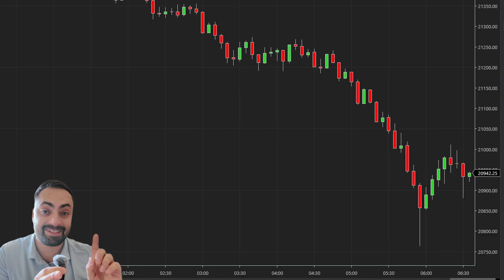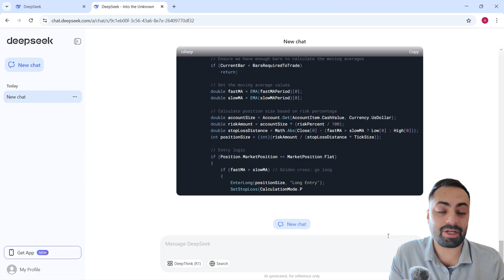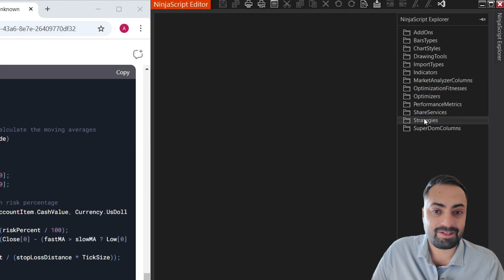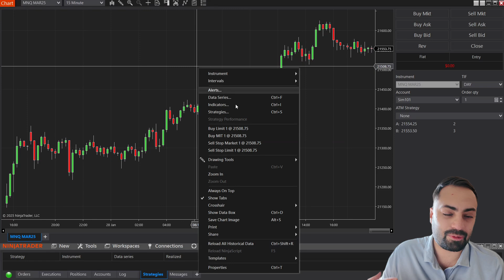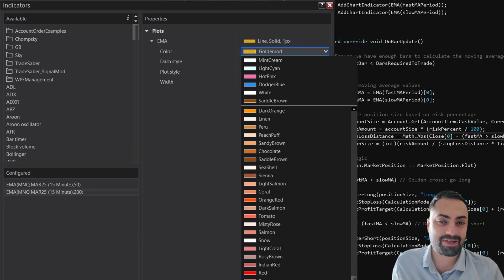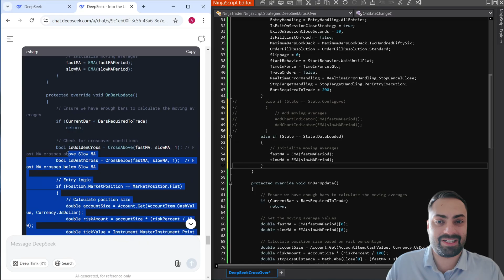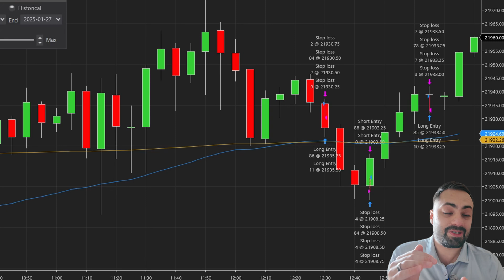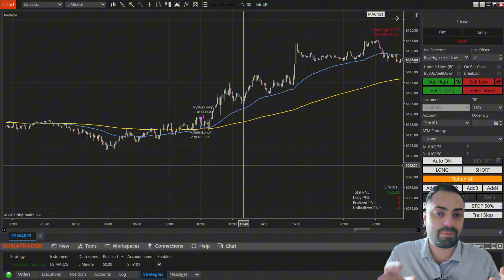Building A Simple Trading Bot Using DeepSeek Ai | NinjaTrader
Using DeepSeek to create a Trading Bot. We try to keep a realistic expectation for traders who are looking to build their own algos using Ai.

For those that want an easy to use Order Entry and Management system that allows you to create many different Full and Semi auto trading bots on Ninja. The best Auto Tool used to automate 3rd Party Indicators!

*⤷* Cheap Real Time Data
*⤷* Playback to replay previous days.
*⤷* Get a funded account if you pass the Eval

🌐 *VPS - DipGate:*
*⤷* Improved Reliability and no unexpected shutdowns
*⤷* Low Latency for better performance
*⤷* Can connect to your Desktop/VPS through your phone

00:00 | Intro
01:41 | DeepSeek
02:18 | Coding Using DeepSeek
04:28 | Loading On The Chart
07:34 | Correcting The Code With DeepSeek
08:35 | Revised Code
09:38 | Overall Thoughts
10:22 | Predator Outro